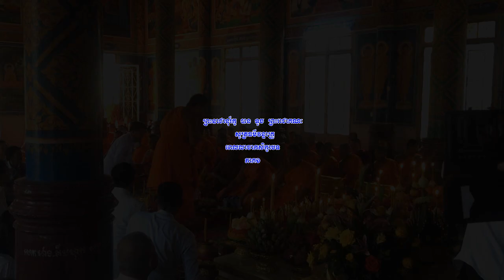ព្រះរាជាគណៈ បាន ទូច លាចាគសិក្ខា តាមពុទ្ធសាសនា - Buddhist Farewell Program of Goodbye Gender Clergy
ព្រះរាជាគណៈ បាន ទូច លាចាគសិក្ខា តាមបែប ពុទ្ធសាសនា ព្រោះក្នុងព្រះពុទ្ធសាសនាអោយតែបព្វជិត អង្គណាមួយអស់និស្ស័យហើយ តែងតែធ្វើពិធីសុំលាចាកសិក្ខាបទ ដើម្បីមករស់នៅជាភេទគ្រហស្ថវិញគ្រប់គ្នា ដើម្បីកុំអោយខុសច្បាប់
 Buddhist Farewell Program of Goodbye Gender Clergy is Because in Buddhism, only a priest who has lost his temper and always holds a ceremony to leave the seminary in order to return to live as a prostitute, so as not to be illegal
សូមស្វាគមន៍ទស្សនិកជនទាំងអស់ដែលចូលមកទស្សនាឆានែលព្រះធម៌ខ្មែរ។ ខ្ញុំសូមថ្លែងអំណរគុណយ៉ាងជ្រាលជ្រៅដែលបានចូលមកទស្សនានិងគាំទ្រ ជូនពរមានសុខភាពល្អជានិរន្តរតរាងទៅ
Listen more Grow Intellectual _ ស្តាប់ច្រើន ចម្រើនបញ្ញា